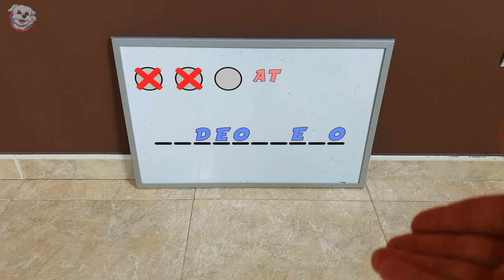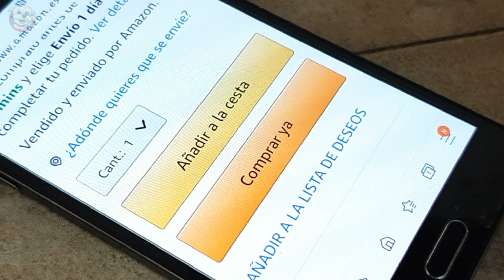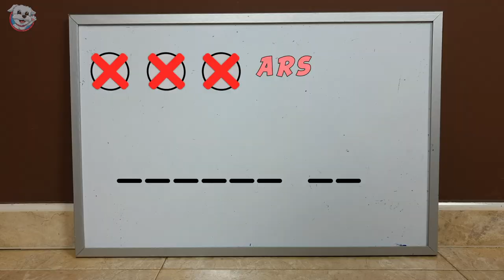SI ADIVINO MI PERRO me lo COMPRA! ¿DASHA me compra un IPHONE 11? 💵📱Anima Dogs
Mi PERRO me tendrá que comprar un Iphone 11 nuevo si adivino la palabra! Tengo que conseguir ganar como sea! Si quieres saber que pasa en este reto super divertido, no te pierdas este vídeo por nada del mundo! Si Adivino mi PERRO me lo COMPRA!